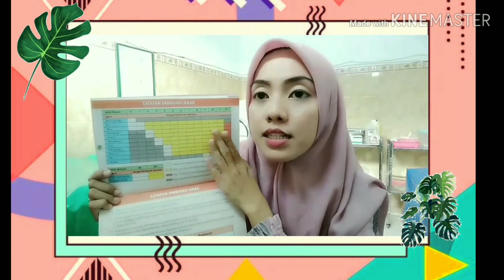pemeriksaan hamil trimester 1